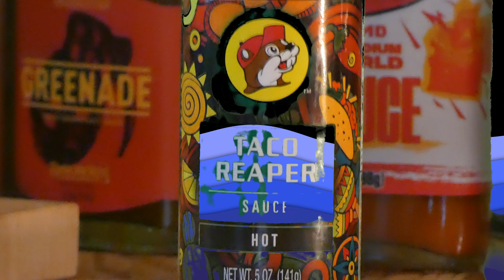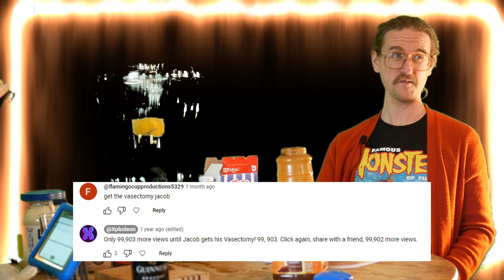Hot Ones Parody (Don't Sue Me)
Ice Cream Cones, Hot Sauce, and Softball Questions, that's Hot Ones *ahem* Cones.

Today's Guest is Jake Obb, who we will learn is actually not homeless!

Presented by Thirsty Beast

This is the first episode we filmed of Hot Cones.